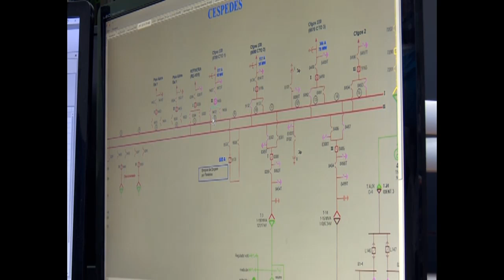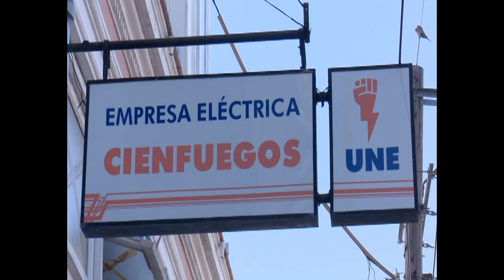Información del Despacho Eléctrico Cienfuegos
Disímiles factores obstaculizan el trabajo de quienes desde el Despacho de carga de la Empresa Eléctrica Provincial, realizan los cortes.